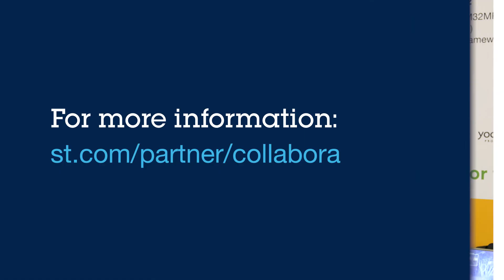Open Source machine learning video analytics with GStreamer on the STM32MP2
TRANSCRIPT

It's Olivier Crête, Multimedia Lead at Collabora, an Open Source consultancy.

Today I'd like to show you how you can use Open Source tools such as TensorFlow Lite, GStreamer, and Wayland to take full advantage of hardware acceleration.

As part of the ST Partner Program, Collabora is well versed in developing reliable solutions using MPUs from the STM32 MP1 and MP2 Series.

To illustrate this, we're showing a demo highlighting the MP2’s AI capabilities. The focus is on the NPU and video codecs, enabling smooth processing even under demanding conditions.

Here, the first board captures footage from the attached camera, and, using TensorFlow Lite, proceeds with object detection, accelerated by the NPU. The entire process happens inside a GStreamer pipeline.

Then it gets interesting, the output of the AI model is attached to each video frame by GStreamer's new analytics tooling, and then, it's serialized using the ONVIF standard. Both the H.264 compressed video and the metadata are streamed separately.

The second board receives the video and ONVIF metadata with GStreamer, and then using GStreamer's time handling, it synchronizes the metadata with each video frame, and finally displays them perfectly together

You've seen the MP2 managing video workloads while maintaining low power consumption, making it ideal for a wide range of embedded solutions.

Collabora has been a key member of the Open Source community for almost two decades and we've built hundreds of embedded systems with our customers.

We can help you with yours !

To learn more about Collabora and our integration of ST products, check out our ST Partner Program page